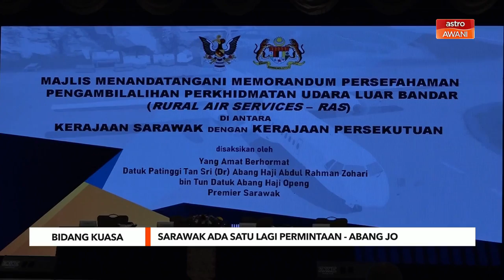Sarawak ada satu lagi permintaan - Abang Jo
Kerajaan Sarawak sedang berunding dengan kerajaan persekutuan bagi membolehkan satu lagi permintaan dipenuhi selepas reaksi positif berhubung pengambilalihan Pelabuhan Bintulu dan syarikat penerbangan MASwings.